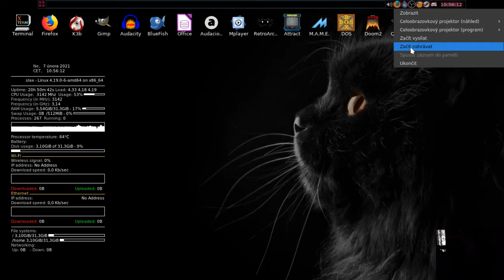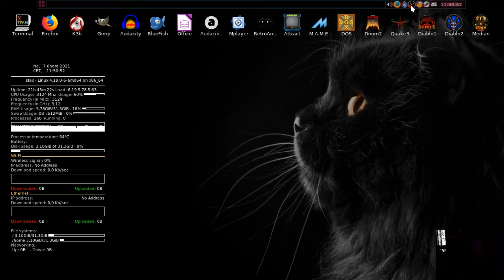Aliens vs Predator